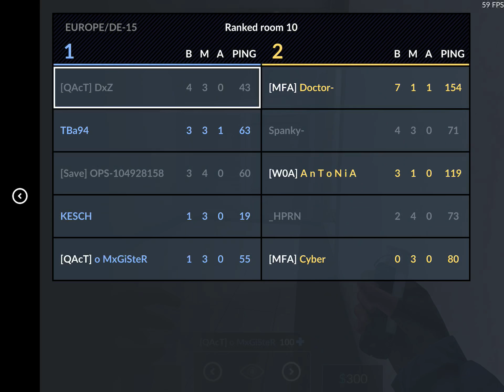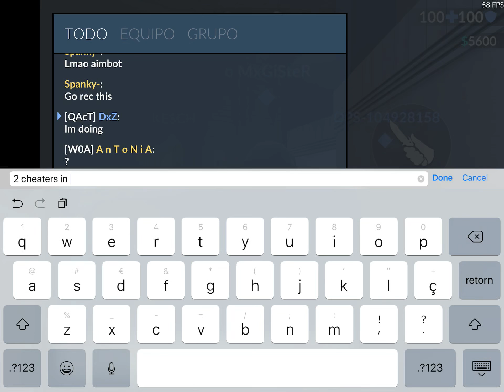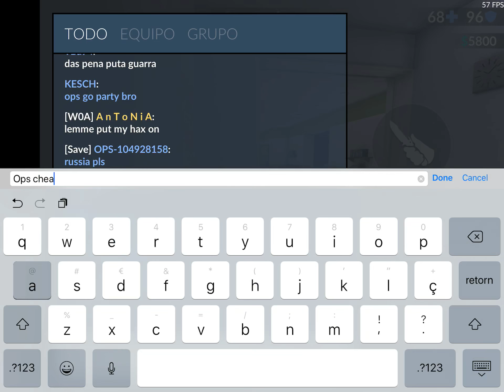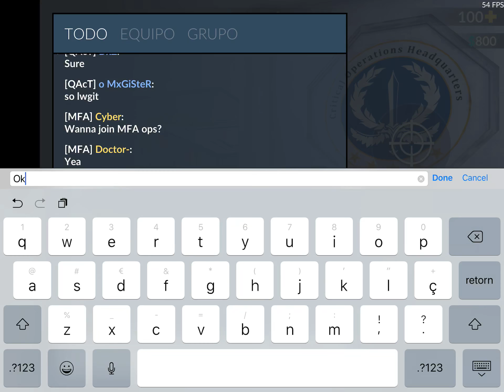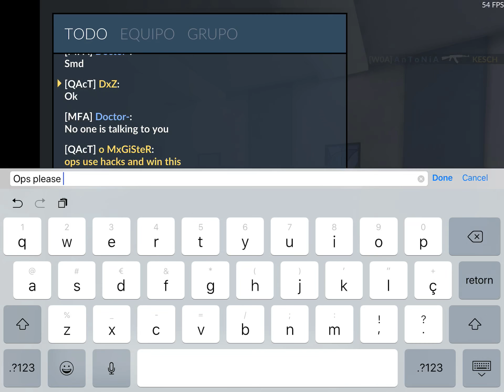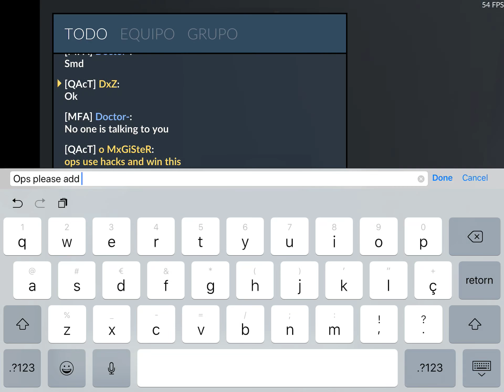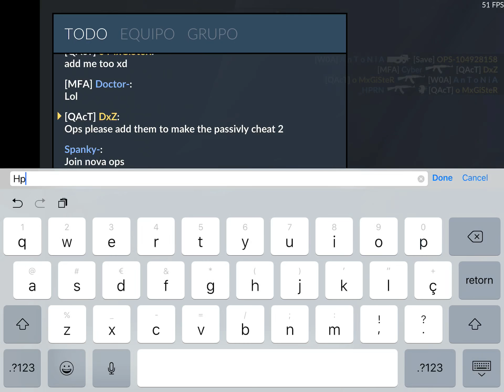Critical Ops. Ranks con amigos. Ep 1.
IGN: DxZ